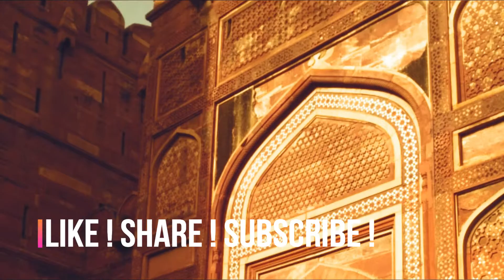HOW TO PLAN AGRA TRIP | HINDI | TAJ MAHAL | AGRA FORT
Hi Guys this is our One day Agra trip which include Taj Mahal and Agra Fort sight seeing. We have shown distance between destinations. We have also added tips which will help you while visiting this places.

Day 1 travel plan
Mumbai - Delhi (flight)
Delhi - Agra (Taj Express Train)
Agra Tour = Taj Mahal + Agra Fort
Agra - Jaipur  (Shatabdi Express Train)